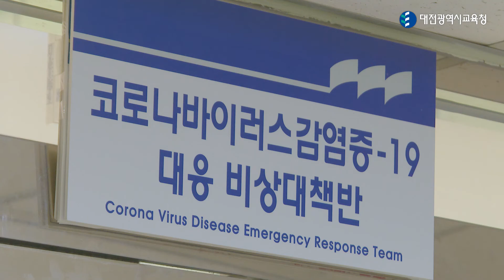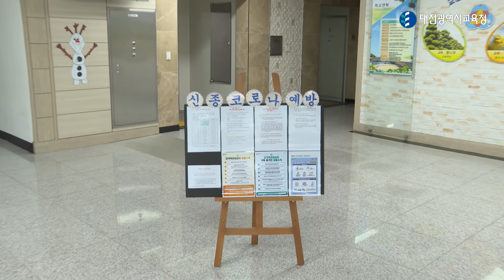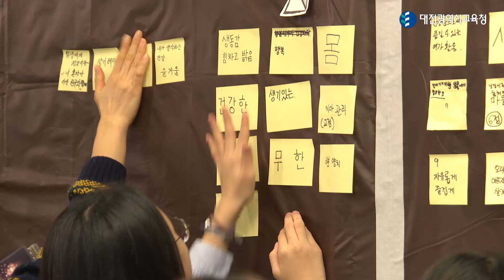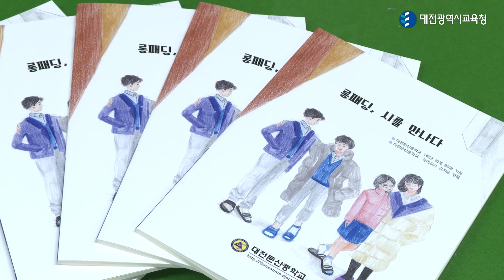대전교육뉴스(2월1회)